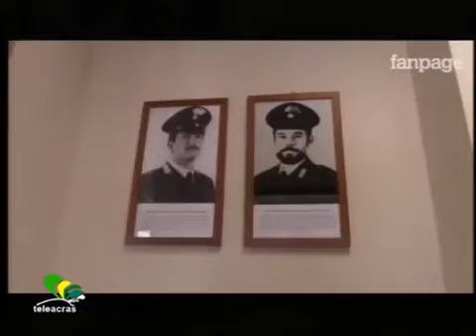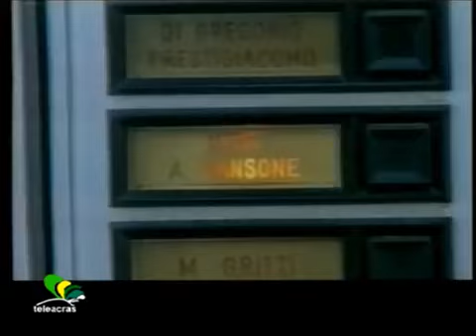TOTO' RIINA LA VILLA BUNKER E I SUOI SEGRETI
MAFIE-PERSONAGGI-FILM- DOCUMENTARI-VIDEO ED INTERVISTE